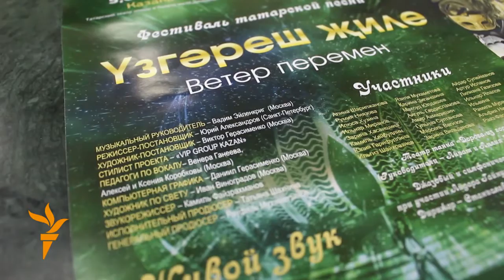Рәүфәл Мөхәммәтҗәнов: "Татар музыкасы Европа кешесенә дә аңлаешлы булырга тиеш"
Театраль сезон ачылыр алдыннан узган матбугат очрашуында Муса Җәлил исемендәге татар дәүләт опера һәм балет театры мөдире Рәүфәл Мөхәммәтҗәнов: "Бу проект турында интервью бирергә теләмим.